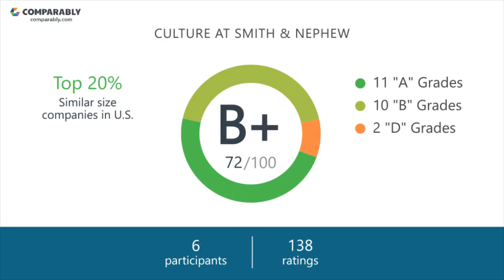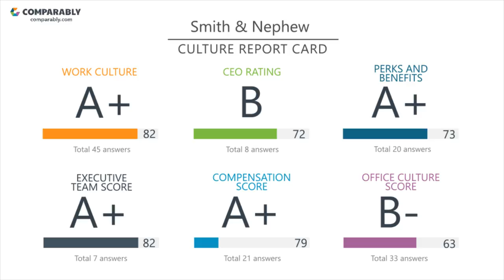Smith & Nephew Employee Reviews - Q3 2018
See Smith & Nephew's Company Culture as rated by their employees on Comparably (Q3 2018). Smith & Nephew's workplace culture scores are based on 138 ratings.  Smith & Nephew's Gender Score ranks them in the Top 10% of similar sized companies. Smith & Nephew's Diversity Score ranks them in the Top 20% of similar sized companies.